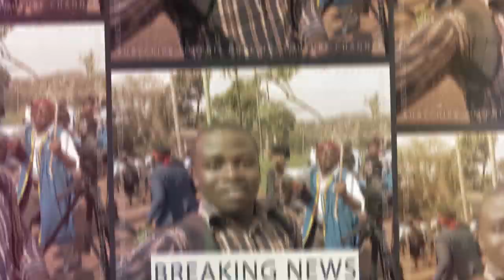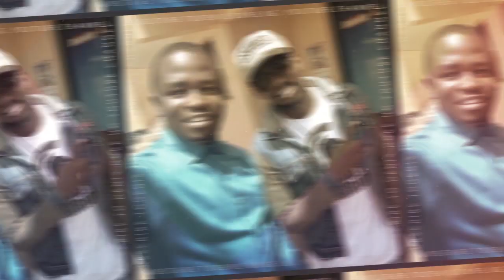REMA NAMAKULA IS PREGNANT || SEBUNYA HAMZA